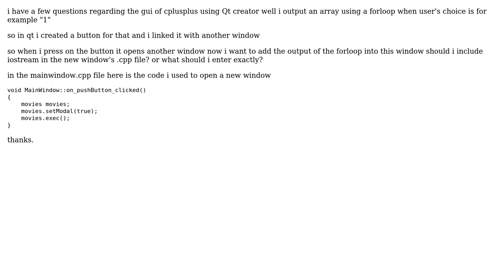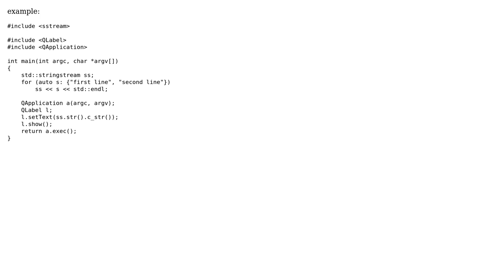c++ gui button output (2 Solutions!!)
c++ gui button output

With thanks & praise to God, and with thanks to the many people who have made this project possible! | Content (except music & images) licensed under CC BY-SA | Music | Images & others | With thanks to user Uri Brecher user twix user CapelliC and the Stack Exchange Network Trademarks are property of their respective owners. You are responsible for your own actions.